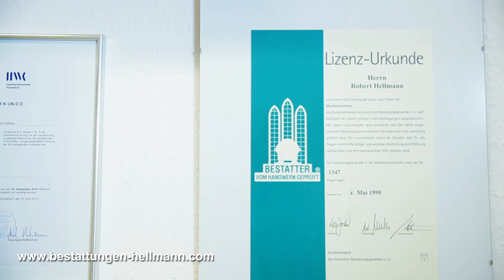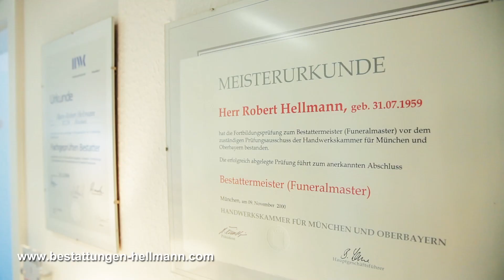Beerdigungsinstitut Hellmann Nettetal